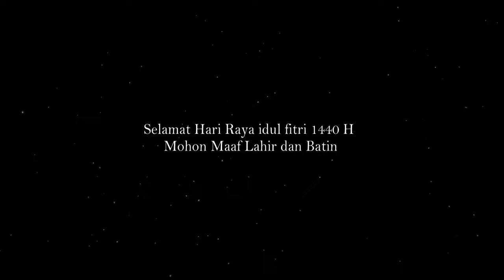Ucapan Selamat Hari Raya IDUL FITRI 1440 | Naziech Zain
Saya sekeluarga mengucapkan Selamat Hari raya idul fitri 1440 H Minal aidin wal faidzin mohon maaf lahir dan batin.

EID MUBARAK. !👏👏

dan jangan lupa untuk nyalain lonceng nya agar kalian dapat notifikasi kalau ada video baru di chanel ini..

Bila ada yg ingin membutuhkn kami (Show Perfomance, Arrangement Music, Video Shoting & Editing, Endorse dll)silahkan hubungi kami!
Contact Management : 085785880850 (Abdul Hamid)